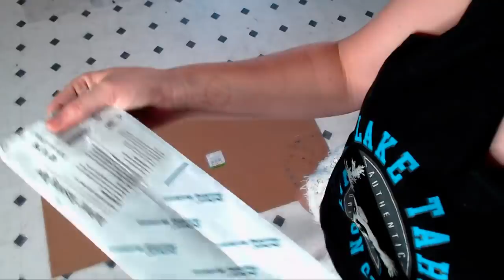Making a Free Form Geode Mold for a side table. Candid Look!!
All you have to do is put a resin kit and your two metallic powder choices into your cart and the cost of the powders will be deducted at checkout.

ATD and Artisue finally have combined and we have paints available for preorder on our website here:

Happy Arting!